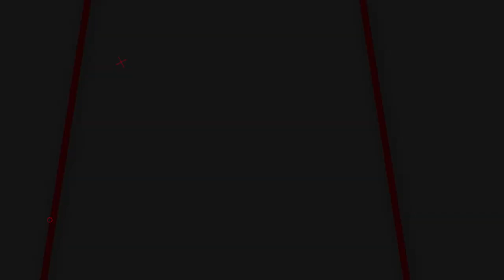Lord Vader A Star Wars Story 2026 Teaser Trailer Lucasfilm & Star Wars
Watch the 'FAN (CONCEPT) Trailer Concept' For Star Wars' Lord Vader: A Star Wars Story (2026) (More Info About This Video Down Below